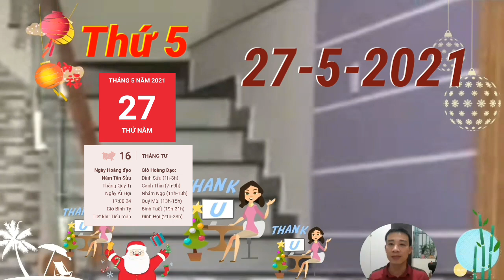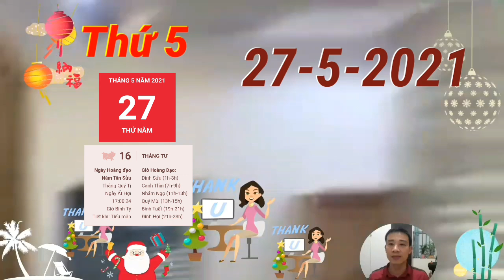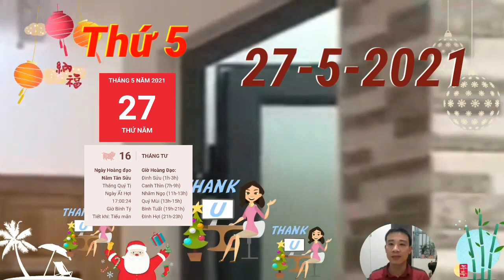Tử Vi Ngày 27/5 VẬN MAY CỰC ĐỎ, Con Giáp TRÚNG LỚN, TIỀN TIÊU KHÔNG HẾT, GIÀU TO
Thổ khắc Thủy, bản mệnh cần quan tâm đến gia đình hơn, không nên dồn tất cả thời gian cho sự nghiệp của mình. Cho dù có bận rộn đến đâu cũng hãy cố gắng dùng bữa tối với mọi người, đây là thời điểm các thành viên đều quây quần bên nhau.
cục diện Tương Phá khiến phương diện tình cảm của người tuổi Dần chịu ảnh hưởng lớn. Đặc biệt, với những người đã lập gia đình, bạn cần phải tâm sự với nửa kia nhiều hơn để tình cảm đôi bên không trở nên lạnh nhạt.
Những người đi làm lâu năm nhận được sự đánh giá cao của cấp trên và đồng nghiệp. Nếu muốn tiến xa hơn nữa trong tương lai, bạn cần đặt ra cho mình những mục tiêu cao xa, khó chinh phục hơn, không nên vội hài lòng với thực tại.
Trong công việc, Thiên Quan cũng khuyên bản mệnh chớ nên nóng nảy, chủ động tranh chấp với kẻ tiểu nhân hoặc người có quyền cao chức trọng. “Một điều nhịn là chín điều lành”, bạn nên vận dụng câu tục ngữ ấy trong ngày hôm nay.
Nếu đã có gia đình, bạn luôn tin tưởng nửa kia, cho dù có nghe thấy những lời điều tiếng đi chăng nữa. Bạn biết rằng sự tin tưởng là một trong những yếu tố quan trọng trong việc xây dựng mối quan hệ vợ chồng.

CÁC BẠN THAM KHẢO thêm video sau nhé:
Tử Vi Ngày 27/5 Con Giáp Quá Đỏ, Liên Tiếp Nhận Vận May, Tiền Về Tới Tấp, GIÀU QUÁ TRỜI
Tử Vi Ngày 26/5/2021, Chỉ Đích Danh Con Giáp HỐT TIỀN TỶ, THOÁT KHỔ, GIÀU TO
Tử Vi Hàng Ngày 25/5 CỬA TRỜI ĐÃ MỞ, THẦN TÀI VỀ, Tiền Về Đầy Két, Lộc Đầy Nhà
Tử Vi Ngày 24/5/2021 Thần Tài Báo Mộng, Con Giáp Trúng Lớn, Giàu To, Tiền Chật Két
Tử Vi Ngày 23/5/2021 Tiền Tỷ Cầm Tay, Con Giáp Bất Ngờ Trúng Lớn, Cực Giàu
Tử Vi Hàng Ngày 23/5 Chúc Mừng Con Giáp Trúng ĐỘC ĐẮC, Giàu Có Bất Ngờ, Tiền Tỷ Cầm Tay